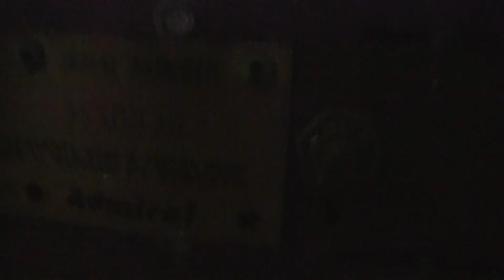Admiral Vintage TV Chassis 20A2 Serial# 3530338 Free Craigslist Find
Figured I'd pick this old TV (maybe from 1954) up to either restore or salvage components since I was looking for a high power transformer to work with for HV experiments and the older CRT's if I understand correct have large AC to AC transformers and not like the newer flyback transformers that are AC to DC.

Figure this will make for more versatility.  Plus the old TV's and radios have air gap variable capacitors and larger inductors sometimes that can be handy for amateur radio builds.

I also took the free Projection Screen TV out of the truck to make room for free glass windows that I went to pick up after I picked up the Vintage TV.  I'm going to part out and salvage the Projection Screen TV components even though I found out it is in working condition after I replaced the power cord that was missing the ground pin.  It's a Samsung HL-R5667